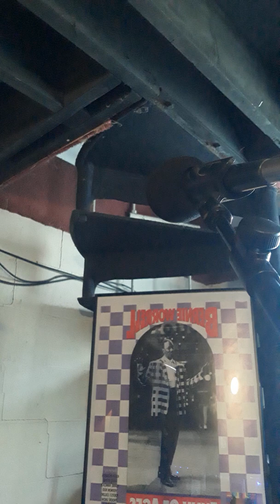Skeeter Byrdelic's New groove !!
Skeeter Stole A Groove I'm Working On then had Me Play it Lol! ..what a Byrdbrain  Its just P Funkin' baby ..